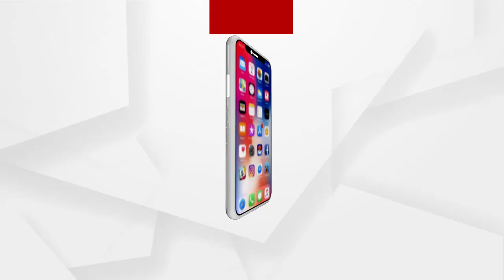ଶେରଗଡ ଟୋଲଗେଟ ନିକଟରୁ ଗୋରୁ ବୋଝେଇ କଣ୍ଟେନର ଜବତ ....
ବାଲେଶ୍ୱର ଜିଲ୍ଲା ଶେରଗଡ ଟୋଲଗେଟ ନିକଟରୁ ଗୋରୁ ବୋଝେଇ କଣ୍ଟେନର ଜବତ । ଗାଡିରୁ ଶହେରୁ ଉର୍ଦ୍ଧ୍ୱ ଗୋରୁ ଜବତ ହୋଇଥିବାବେଳେ ଘଟଣାରେ 6 ଜଣଙ୍କୁ ଅଟକ ରଖିଛି ପୋଲିସ । ଗୋରୁ ଚାଲାଣ ନେଇ ବିଶ୍ୱସ୍ତ ସୂତ୍ରରୁ ଖବର ପାଇ ଶେରଗଡ ଫାଣ୍ଡି ଅଧିକାରୀ ଗାଡିଟିକୁ ଅଟକ ରଖି ଯାଞ୍ଚ କରିଥିଲେ .